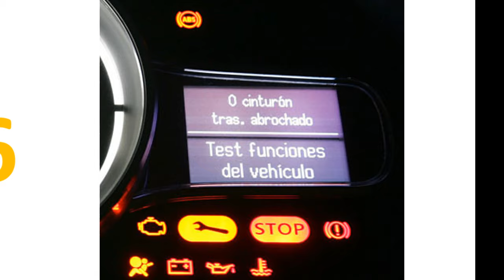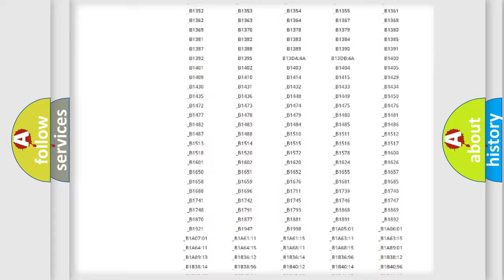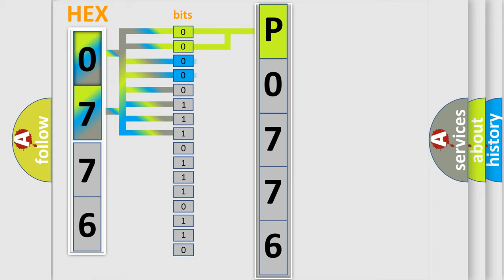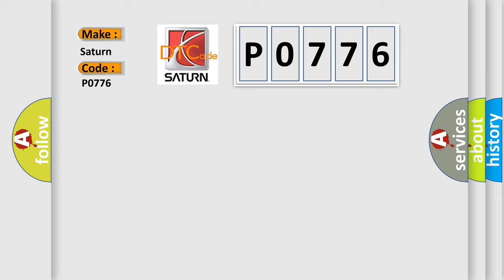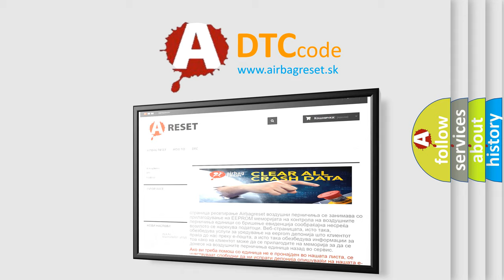DTC Saturn P0776 Short Explanation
Contents:
0:21 Basic DTC analysis according to OBD2 protocol standard.
1:48 Insight into programming
2:58 A diagnostically understandable description of the Diagnostic Trouble Code
3:05 Basic error definition

Make:
Saturn
Code:
P0776
Definition:
FSM Control Module. System Internal Failures. Internal Electronic Failure
Description:
Forward Sensing Module (FSM) checks internal components in control module.The diagnostic trouble code (DTC) is stored if the control module detects that: Internal components do not work.The control modules test for the diagnostic trouble code (DTC) starts in the event of: Ignition switch position II.Note! The control module can only detect the fault once the test has been started and the diagnostic trouble code (DTC) is stored when the conditions are met.
Cause:
Faulty software.Damaged Forward Sensing Module (FSM).